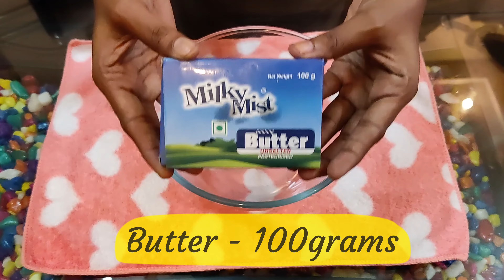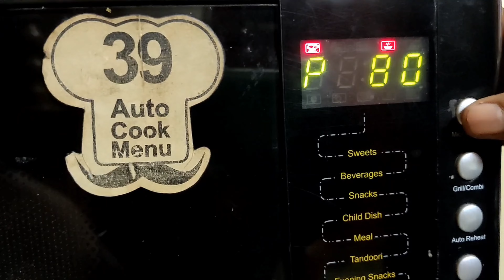Vanilla Cupcake Recipe in Microwave Oven | 90 sec Cupcake | Cupcake Recipe in Tamil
CupCakes are always favourite for kids. If you have microwave, its easy to make cupcakes in just 90 seconds. it would be a good tea time snack and also